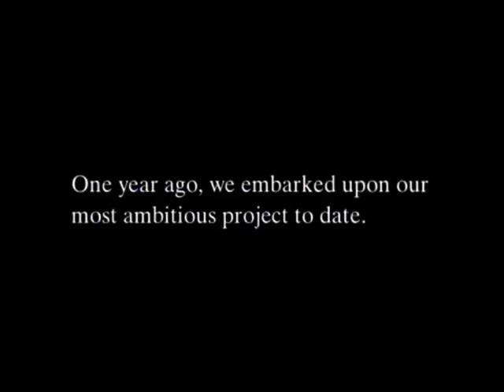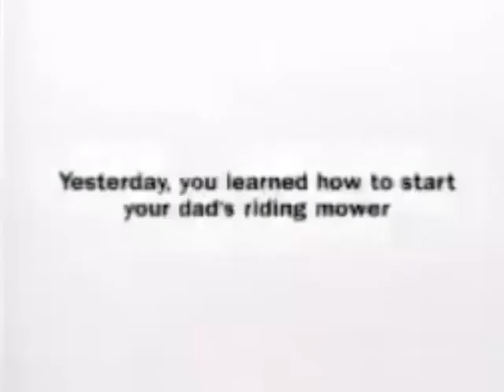Phineas and Ferb (FV) - All 1998-2000 Promos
Those are the promos to contribute the 21st anniversary of the fv show in may 5, 2021. And those are the promos who are taken during the premiere of the show (the fanon) during 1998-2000

Promo 1: 1998
Promo 2: 1999
promos 3-onwards: 2000